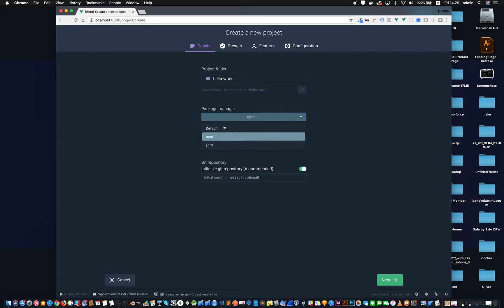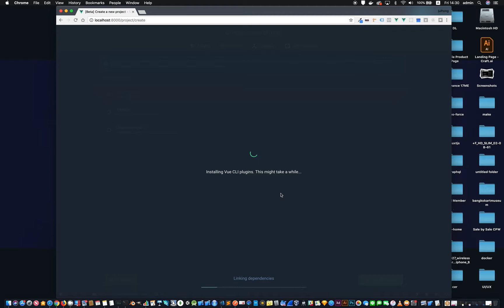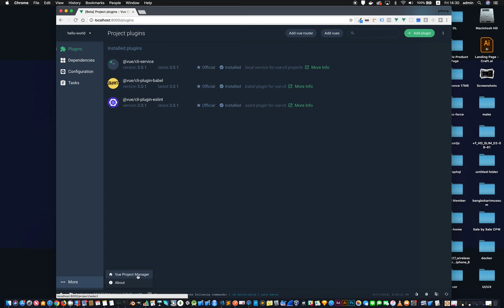02 vue cli 3 : create project with vue ui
vue ui